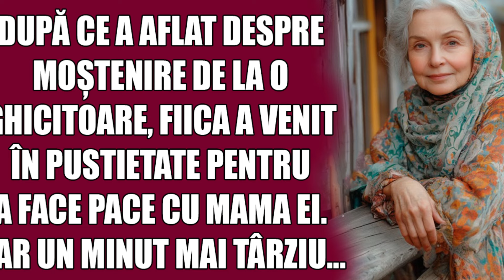După ce a aflat despre moștenire de la o ghicitoare, fiica a venit în pustietate pentru a face pace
După ce a aflat despre moștenire de la o ghicitoare, fiica a venit în pustietate pentru a face pace cu mama ei. Dar un minut mai târziu...